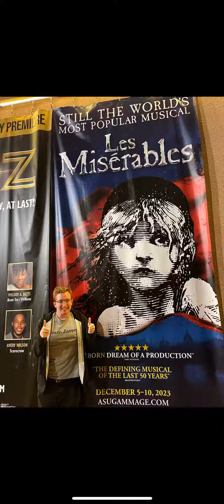Les Miserables (2023) part 2